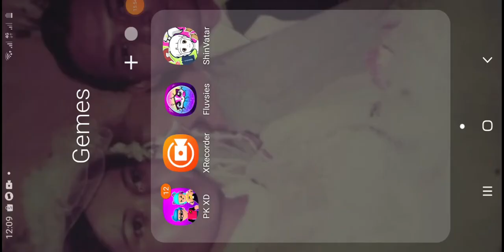bosen jadi iseng buat